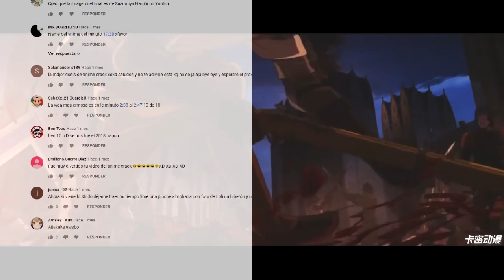Anime crack en español 100 ( TEMPORADA INVIERNO - 2019 )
REGRESANDO DESPUÉS DE 1 MES
ESTOY EMPEZANDO A VER LAS SERIES DE ESTA TEMPORADA POR LESIONES EN LOS BRASOS

Ya estoy mejor . asi que desde me tomare la sifuiente semana para estar al corriente para el próximo sábado...

MINIATURA -» Girly Air Force
Corte -» isekai wa smartphone to tomo ni / ONE PIECE / Endro~!

Lista de anime:

0:00 -» Nourin
0:22 -» kamisama hajimemashita
0:37 -» isekai wa smartphone to tomo ni
1:02 -» Sirius the Jaeger
1:40 -» Net-juu no Susume
1:51 -» ONE PIECE
2:08 -» Gegege no Kitarou (2018)
2:28 -» Fairy Tail: Final Series
2:40 -» Fukigen na Mononokean Tsuzuki
2:50 -» W'z
3:09 -» Dororo
3:28 -» Date A Live Ⅲ
3:42 -» Girly Air Force
4:00 -» Gotoubun no Hanayome
4:16 -» Domestic na Kanojo
4:28 -» Fairy Tail: Final Series
4:42 -» Mini Toji
4:47 -» Endro~!
4:55 -» Gegege no Kitarou (2018)
5:14 -» Dragon ball Z
5:17 -» Ueno-san wa Bukiyou
5:29 -» Saint Seiya: Saintia Shou
5:41 -» Mob Psycho 100 II
5:55 -» Pastel Memories
6:16 -» Eromanga-sensei OVA
6:52 -» Watashi ni Tenshi ga Maiorita!
7:29 -» 3D Kanojo: Real Girl 2nd Season
7:52 -» Rinshi!! Ekoda-chan
8:06 -» Koi to Uso OVA

8:38 -» Tamako Market
9:45 -» Tate no Yuusha no Nariagari